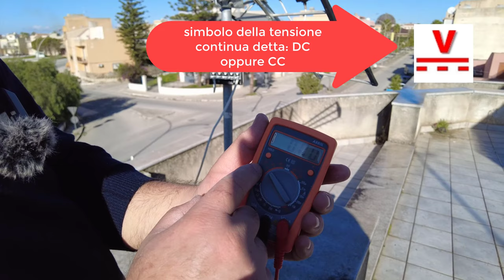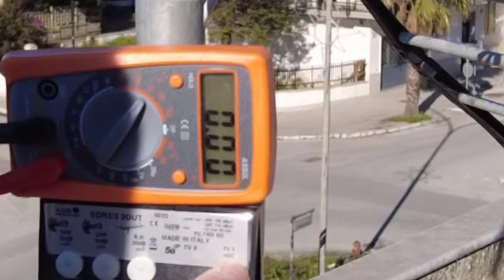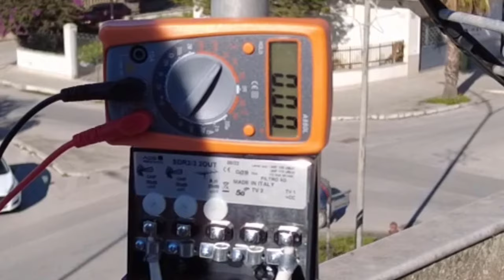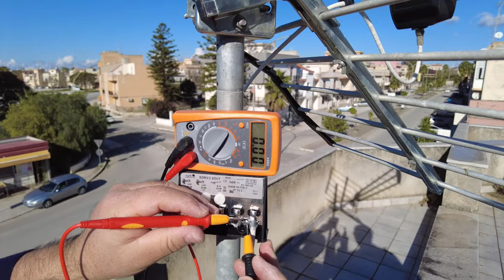Digitale terrestre: segnale assente, come cercare la causa del guasto nell'impianto tv con un tester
Questo video rivolto sopratutto ai principianti vuole essere un aiuto nel capire in caso di segnale assente nel televisore, cosa fare, come trovare la causa del guasto secondo una metodologia già utilizzata proprio nella ricerca del guasto.